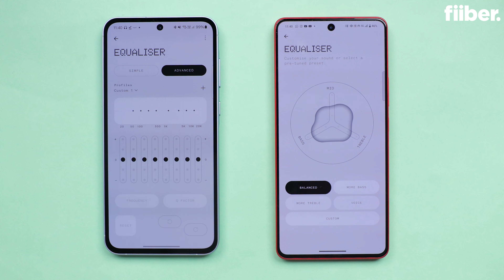Nothing Ear and Ear (a) Review in Hindi | Which one to buy? 🤔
Nothing has officially launched their latest audio products dubbed the Nothing Ear and Nothing Ear (a). The former is priced at Rs 11,999 while the latter is priced at a relatively affordable price of Rs 7,999. In this video, Imam and Aman give you a closer look at both TWS earbuds so that you can decide which one will be a better fit for you.